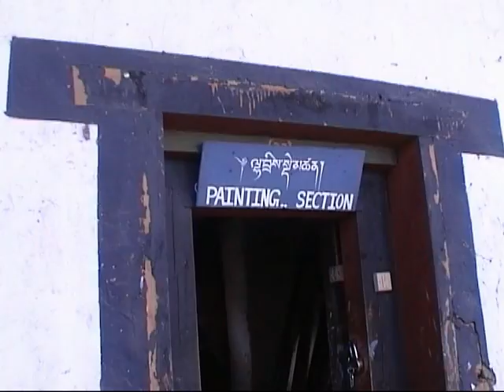Das Kloster Gangtey im Phobjikha Tal in Bhutan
Besuchen Sie auf einen kurzen Videorundgang das 500 Jahre alte Kloster Gangtey